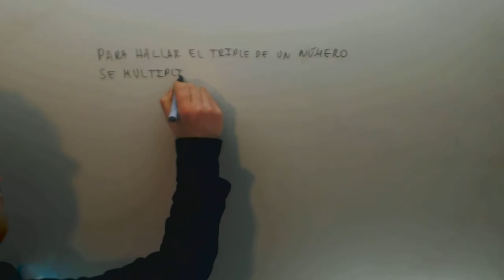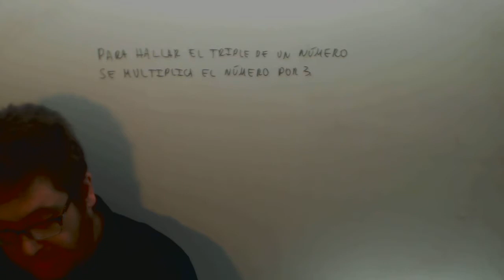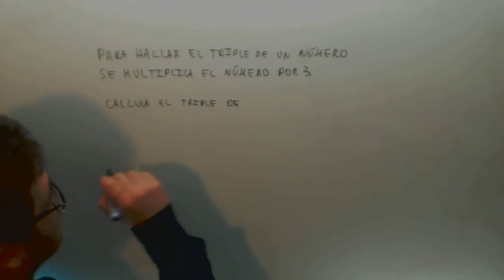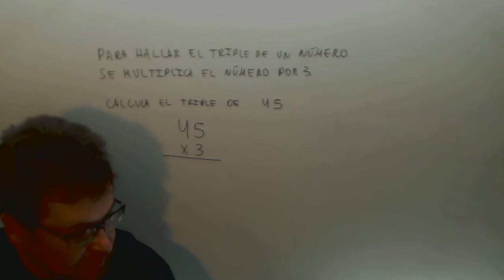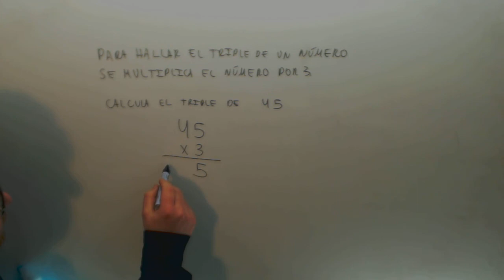Esfuerzo Tecnicas de Estudio Triple de un numero Matematicas 3º ESO Academia Usero Estepona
Esfuerzo Tecnicas de Estudio Triple de un numero Matematicas 3º ESO Suscríbete a nuestro canal en Youtube para ayudarnos a seguir creciendo Academia Usero en Estepona, el centro de formación con más vídeos en Internet del Mundo presenta